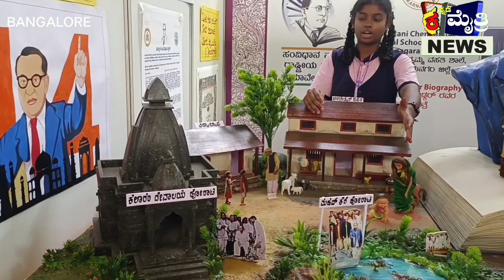ವಿಧ್ಯಾರ್ಥಿನಿ ಅಂಬೇಡ್ಕರ್ ಜೀವನ ಚರಿತ್ರೆ ಹೇಳಿರುವುದು/DrBr Ambedkar